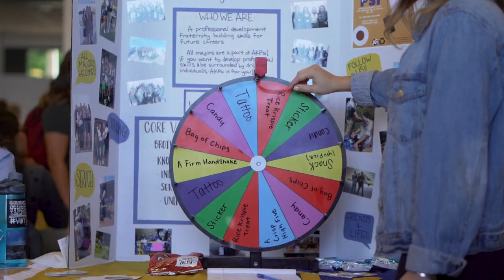WWU AS Back to School Recap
Each fall the Associated Students of Western Washington University hosts its Info Fair, where students can learn about clubs, activities and campus resources that can help them get connected on campus.